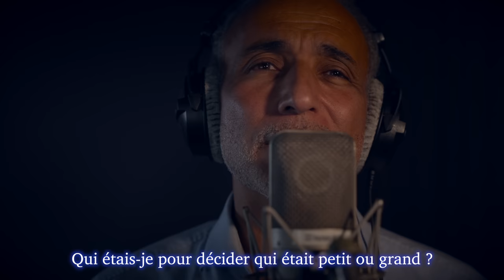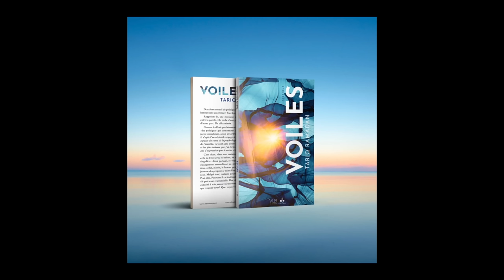ON NE SAIT PAS (NE JUGE PAS)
Une poésique qui parle de la vie, des apparences... on ne sait pas ce que vivent les gens, ni les blessures secrètes des cœurs.

On ne sait pas, on ne juge pas ...